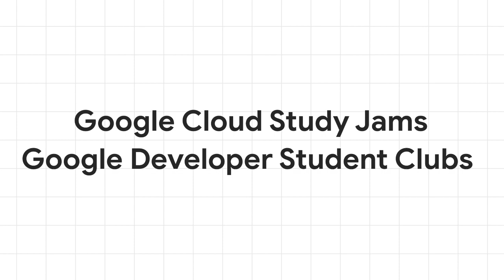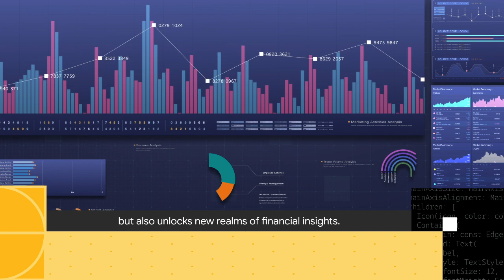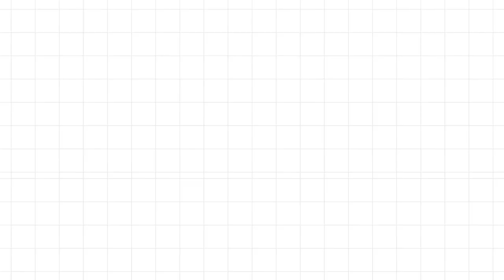Google Cloud Study Jams 2023 | Finance with Gen AI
Revolutionizing finance through Generative AI. Watch the video to know more!
Google#DeveloperStudentClubs